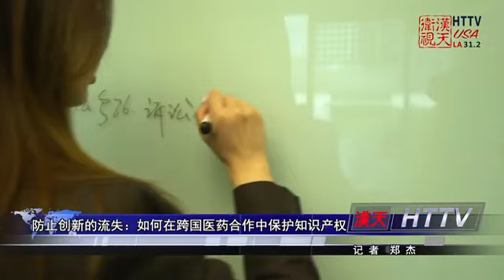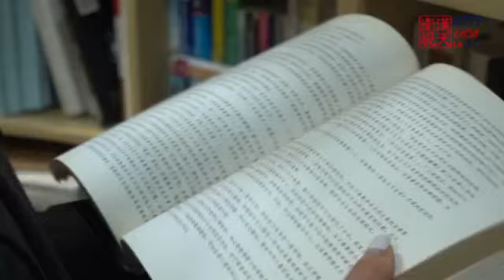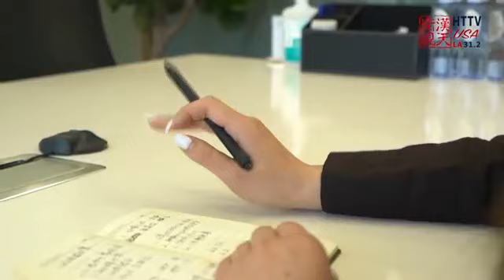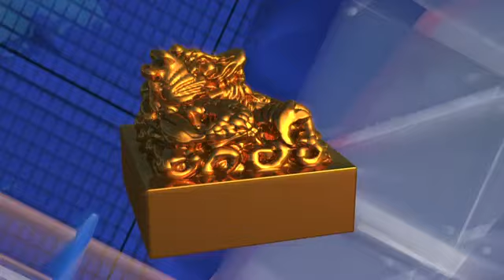防止创新的流失：如何在跨国医药合作中保护知识产权